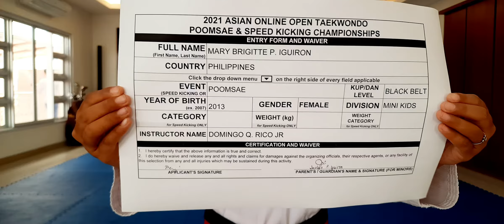MARY BRIGITTE P. IGUIRON , PHI, 1ST POOM, MINI KIDS, ELIMS, P1